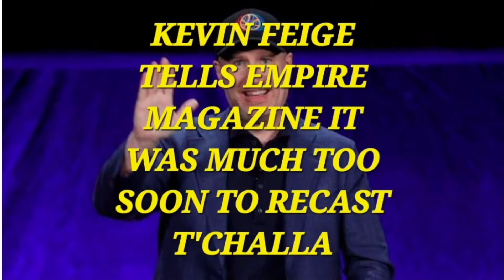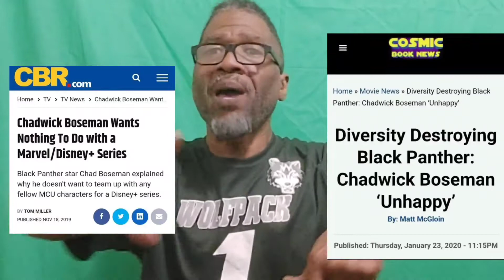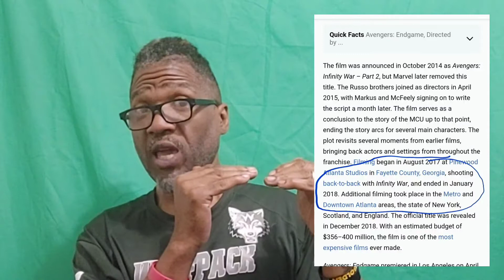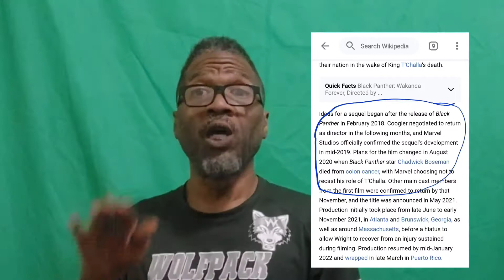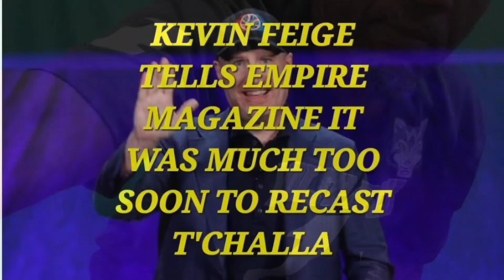CAN @MARVELSTUDIOS PICK ONE REASON FOR NOT RECASTING & STICK TO IT🙏🏾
...it's too late, it's too early, it's Iconic, we made our decision in minutes, we made it thinking about him, we'll lose money if it's released on time in France...Jeeze Louise🤦🏾‍♂️